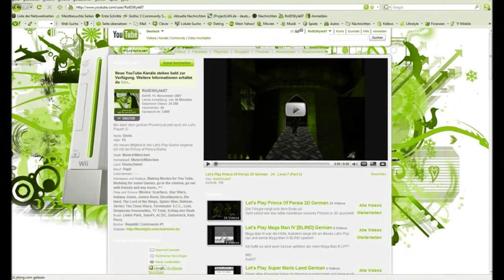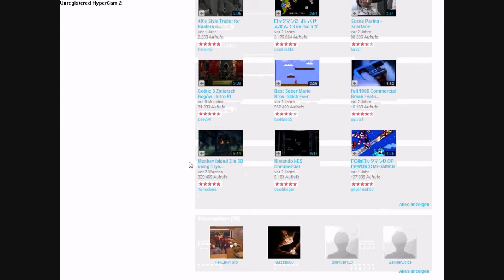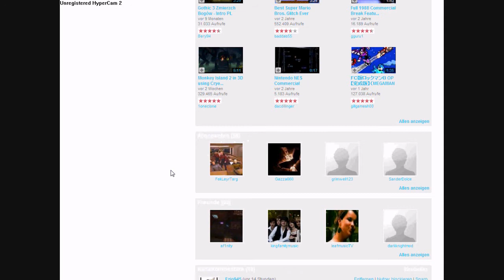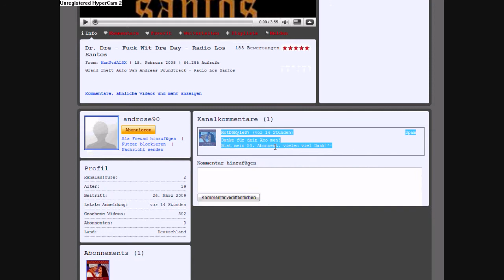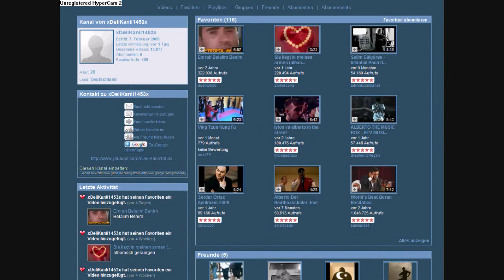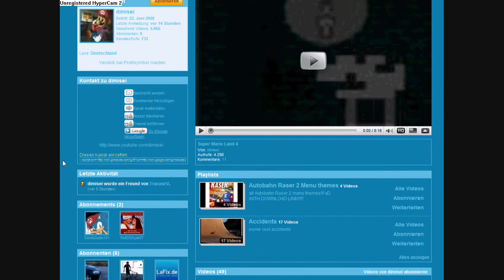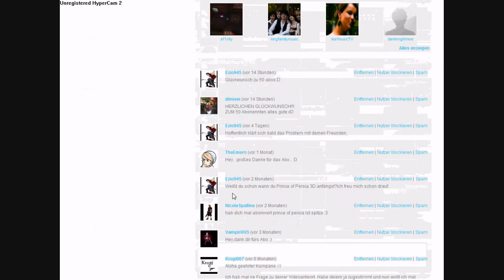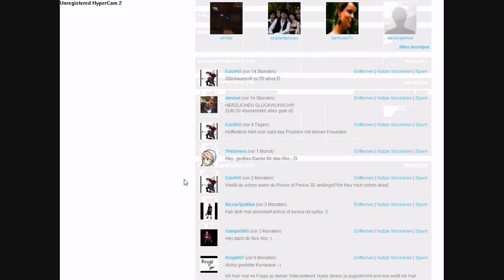50 Abonnenten Special - Part 1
Für den Telefonanruf muss ich mich einfach entschuldigen, aber das Special wollte und konnte ich einfach nicht abbrechen.